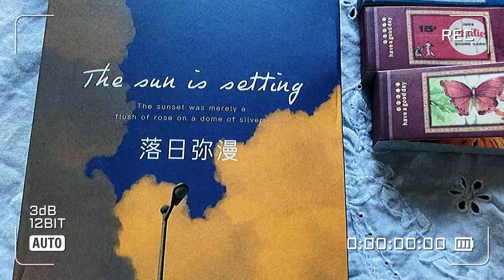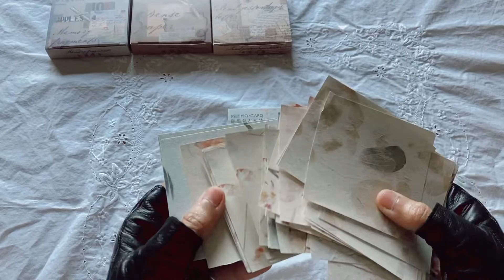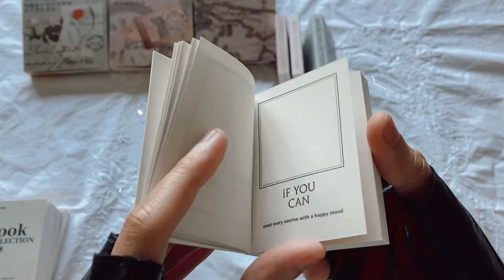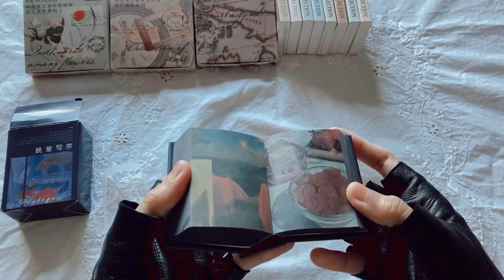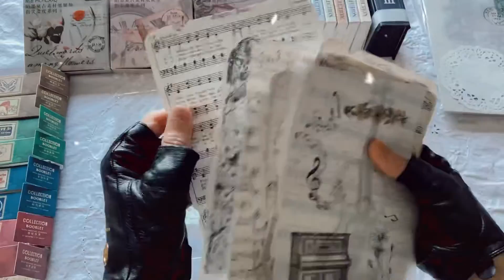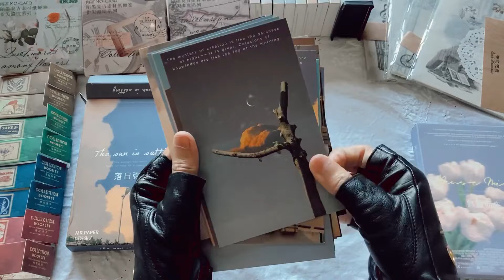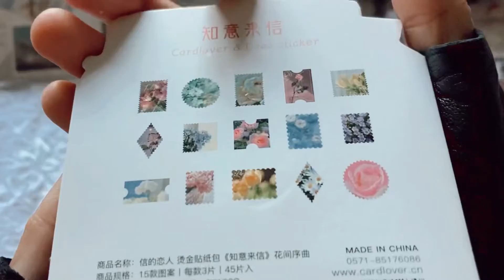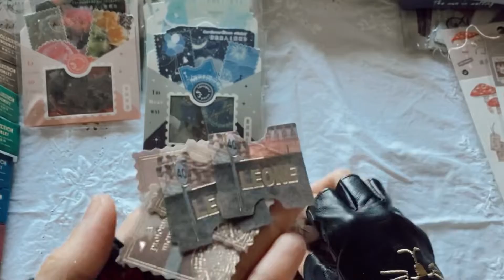｛購入品紹介｝Collage Materials from Mercari || メルカリで購入した紙もの·コラージュ素材 (08.01.21)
こんにちは! (^^)/ また大量の紙ものを買いました! (^o^; 今回はメルカリの『♡kindy♡新品』様から購入しました。

よかったら最後まで見てください! (•ө•)♡

フリマアプリ「メルカリ」で♡kindy♡新品さんが販売中

海外　蔵書冊シリーズ　ベースペーパー　コラージュ素材ペーパー　8種　480枚　1799円

海外　INS風ポストカード　落日弥漫シリーズ　30枚入り　599円

海外　INS風ポストカード　雲煙が立ちこめるシリーズ　30枚入り　599円

海外　レトロ珍蔵レースシリーズ　コラージュ素材ペーパー　4種　104枚セット　　1299円

海外　知意からの手紙シリーズ　金箔押し切手ステッカー　シール　6種　270枚　　1199円

海外　集物小冊シリーズ　ステッカー　コラージュ素材シール　8種　400枚　　1499円

海外　温柔小事シリーズステッカー　レトロ素材シール　6種　899円

海外　指尖温度シリーズ　メモペーパー　コラージュ素材パック　6種セット　600枚　1899円

海外　メモ帳　硫酸紙コラージュペーパー　INS風　晩星写序　400枚　1499円